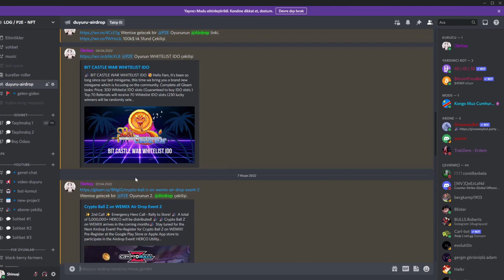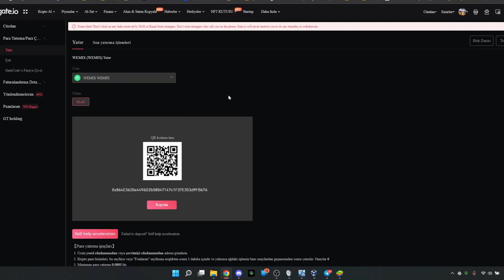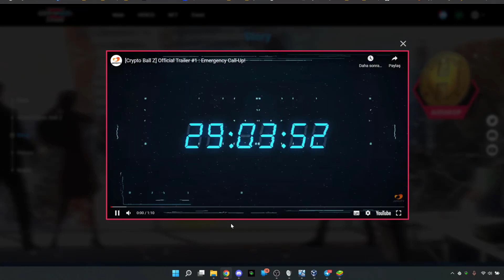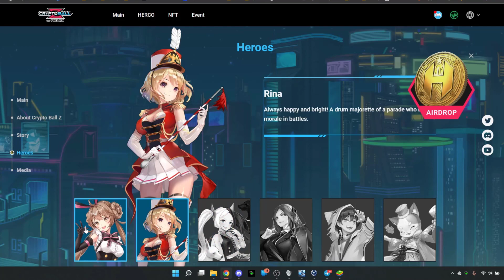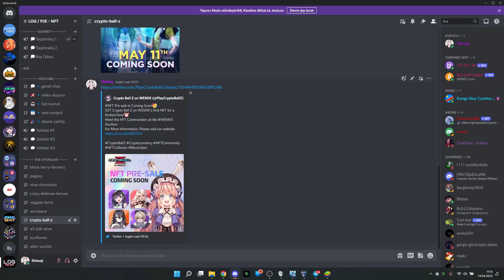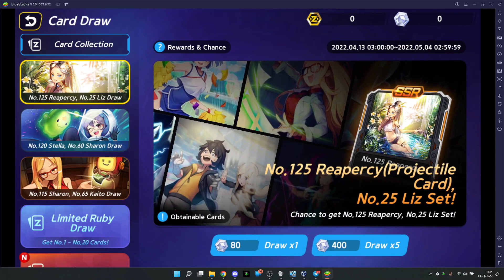CRYTO BALL Z YENİ P2E | ERKEN NFT SATIŞ | INCELEME | Türkçe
🔘Video işinize yaradıysa, bir beğeni birde abone butonuna click etıverin 👍
⚠️ Videoda belirtilen hiç bir şey yatırım tavsiyesi değil kişisel fikirlerimdir.
BNB/BSC: 0x365b74bed463590F45719CBE5A99d5D9Ac5e9D6C
ETH/ERC20: 0x365b74bed463590F45719CBE5A99d5D9Ac5e9D6C
MATIC/POLYGON: 0x365b74bed463590F45719CBE5A99d5D9Ac5e9D6C
WAX: 5slay.wam